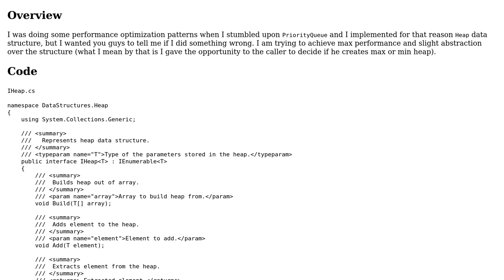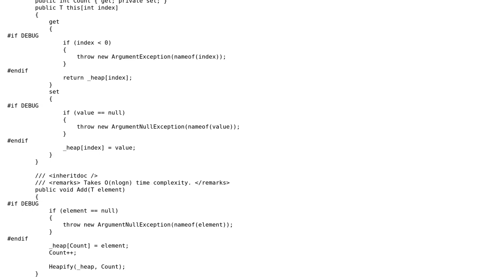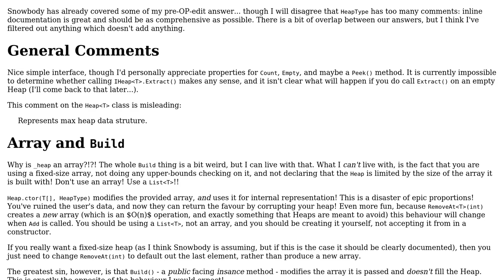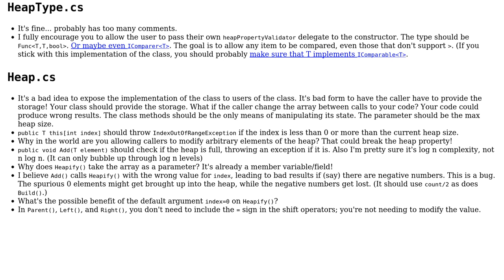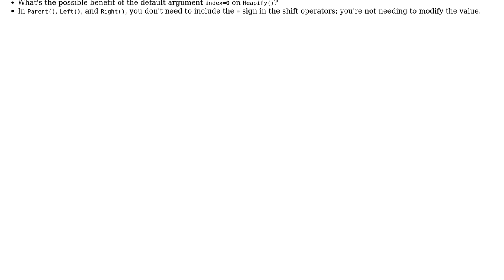Code Review: Min&Max Heap implementation in .NET (2 Solutions!!)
Code Review: Min&Max Heap implementation in .NET

With thanks & praise to God, and with thanks to the many people who have made this project possible! | Content (except music & images) licensed under CC BY-SA | Music | Images & others | With thanks to user VisualMelon user Snowbody user kuskmen user Heslacher and the Stack Exchange Network Trademarks are property of their respective owners. You are responsible for your own actions.